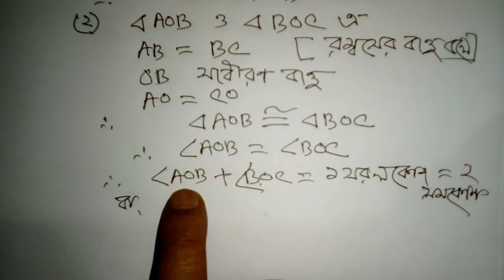চতুর্ভুজ সংক্রান্ত উপপাদ্য ৫ || অষ্টম অধ্যায় || অষ্টম শ্রেণি || জেএসসি || Upopaddo 5 || Chaturvuj